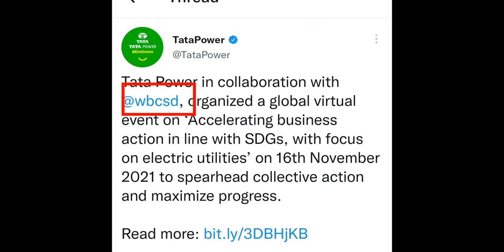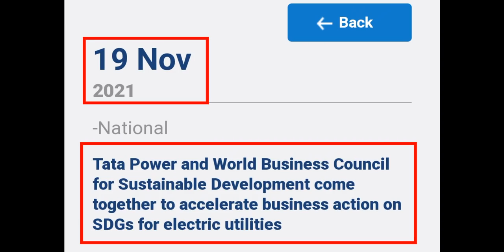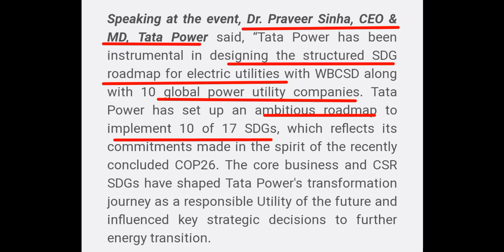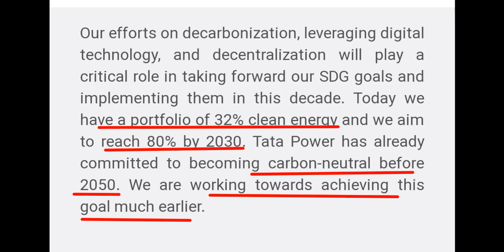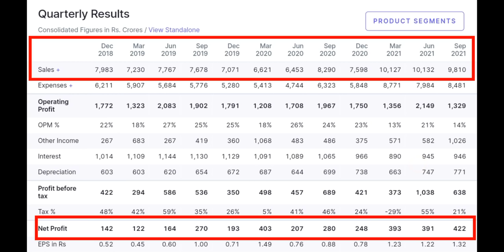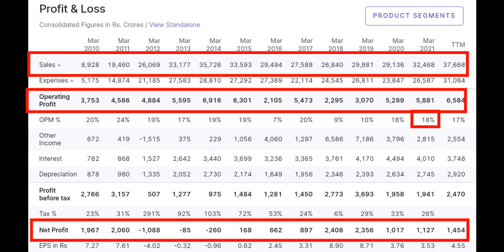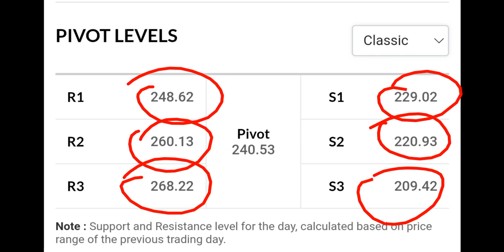TATA POWER SHARE 💥 TATA POWER BIG PARTNERSHIP | TATA SHARE NEWS | TATA POWER BIGGEST COLLABORATION